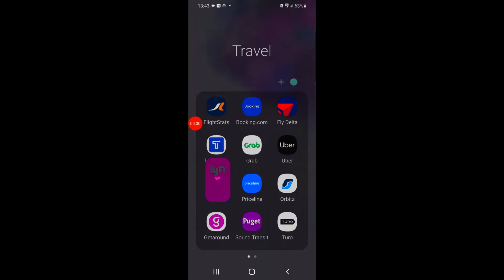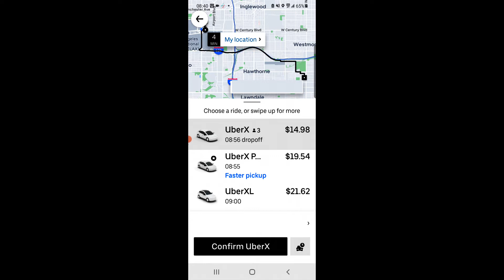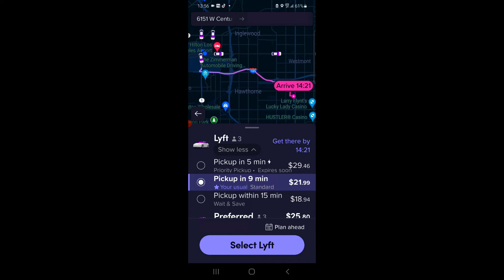Save Money On Uber And Lyft When You’re Traveling From Los Angeles Airport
Watch this video if you want to save money when you catch an Uber or Lyft from Los Angeles Airport. If you’re tired paying ridiculous prices on your Uber or Lyft leaving Los Angeles International, than this is the video for you.

Here we discuss a key Uber hack that result in cheaper rides no matter what ride share platform you use, Uber or Lyft. We will show you how to save money and get cheaper rides.